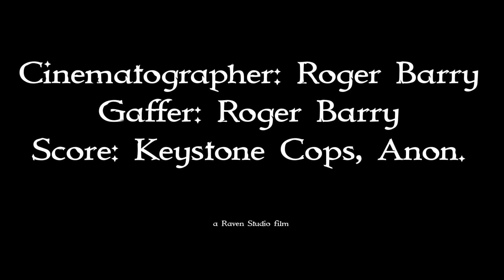Olaf The Troll Slayer, Episode 335